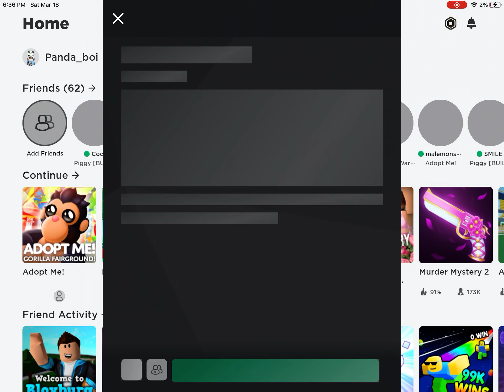Gorilla boxes with malemons